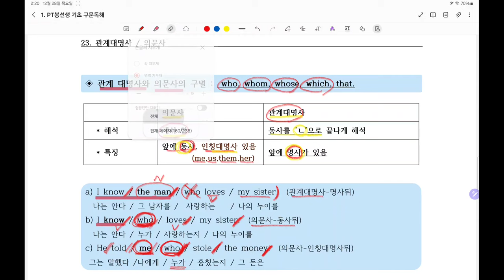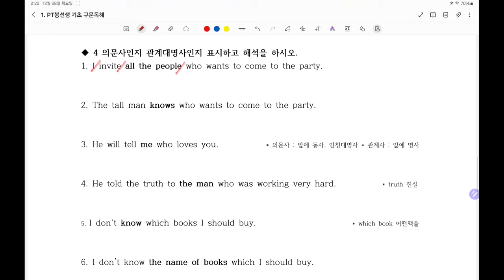who, whose, what, which, that 언제해석하고, 언제 해석안할까?[관계대명사와 의문사의 구별방법]